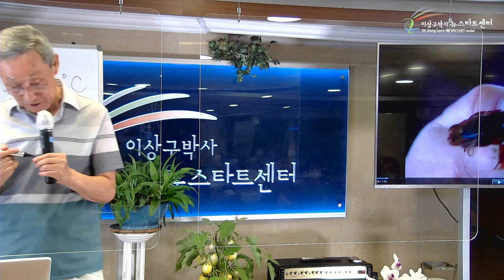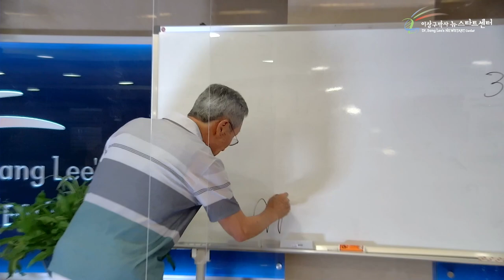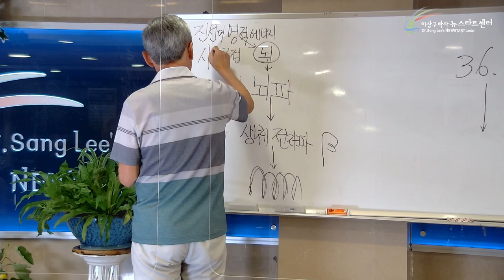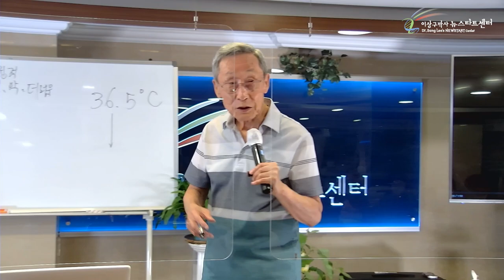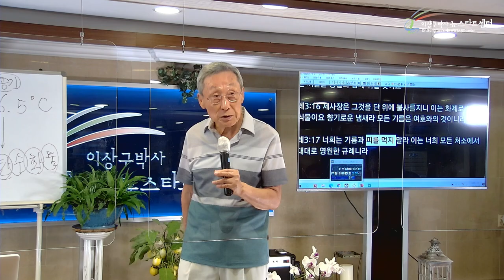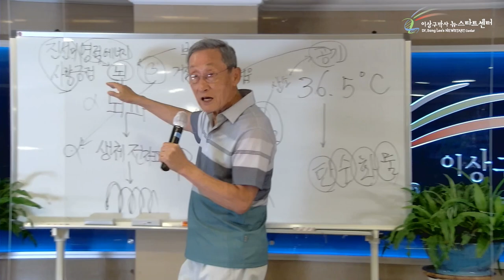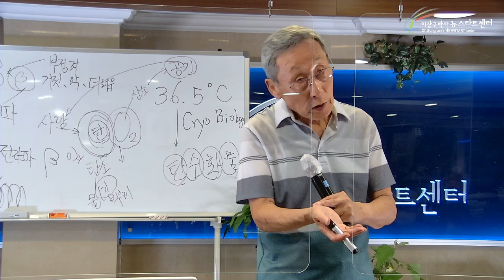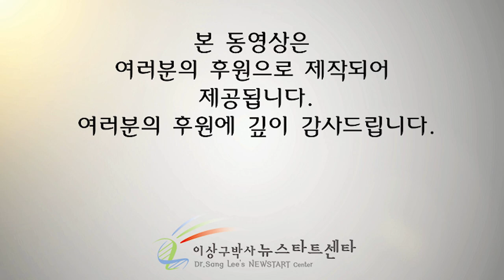[7강] 죽은 생물도 살아난다 !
문의전화
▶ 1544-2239